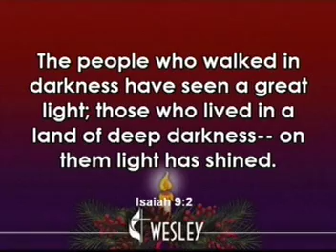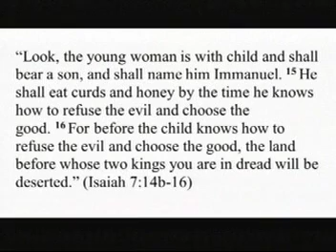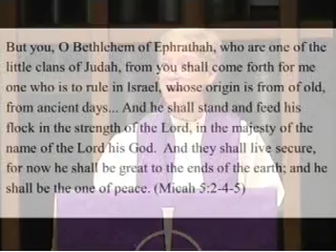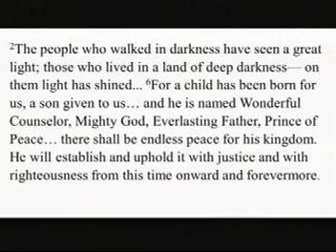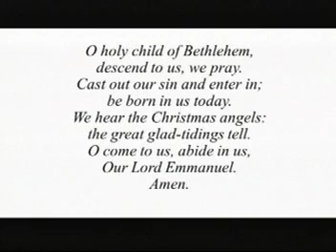"The Hopes and Fears of All the Years" - Reverend Sara Isbell